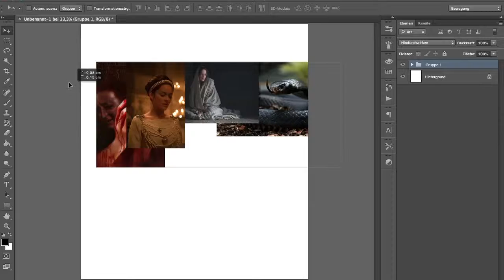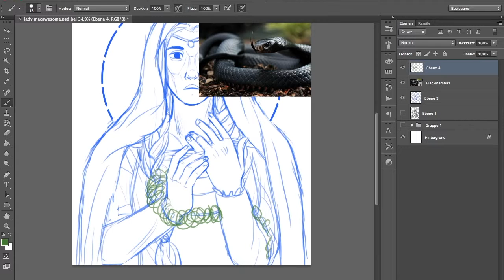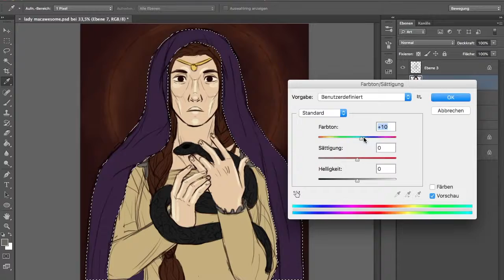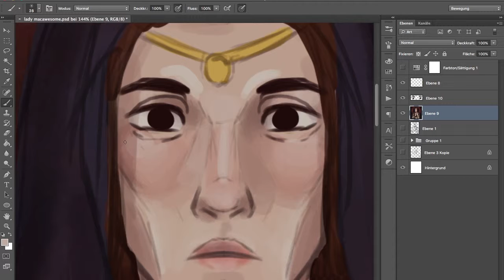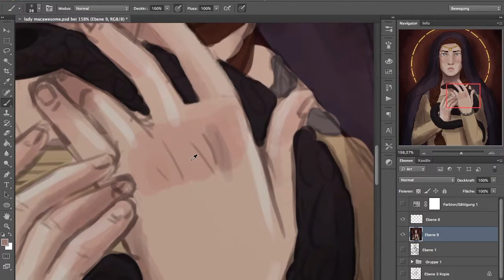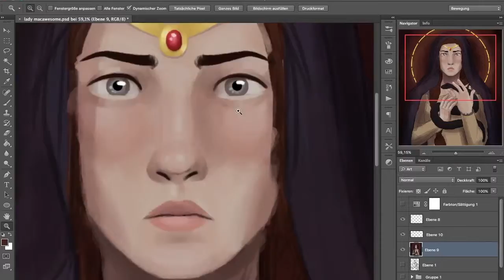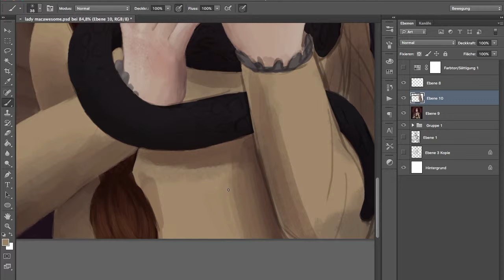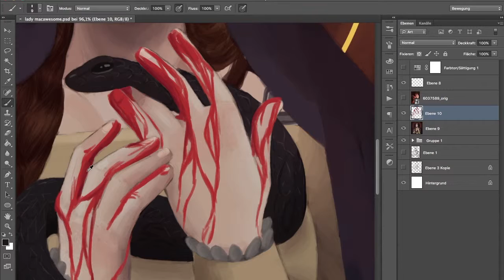Lady Macbeth | Shakespeare | Speedpaint